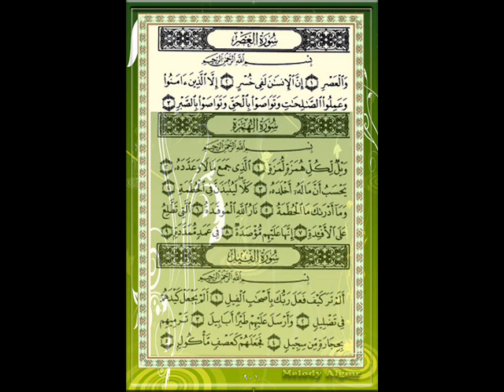سورة العصر للقارئ الشيخ إبراهيم الأخضر مع الأيات